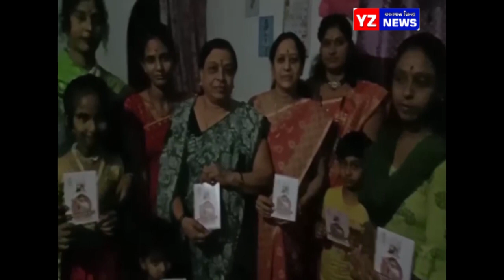आर्णीत अनोखी संक्रांत